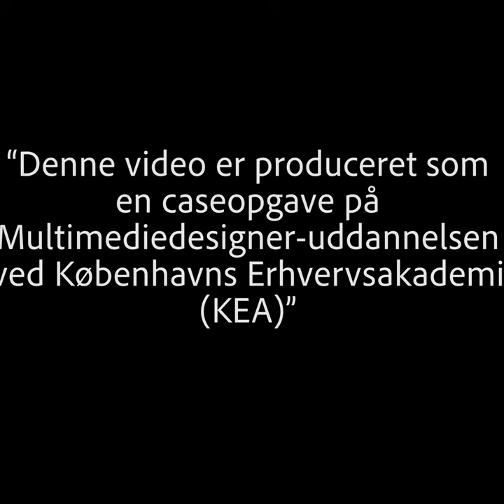Group 4, DanChurchAid - SHORT 2